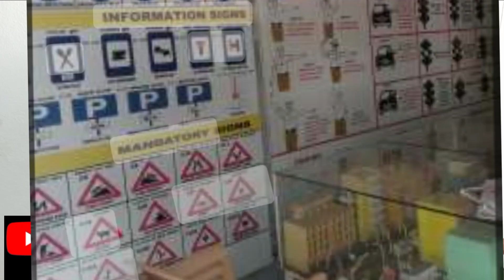மத்திய அரசு கொண்டு வந்த புதிய சட்டத்தை எதிர்த்து லாரி ஓட்டுநர்கள் போராட்டம்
புதிய சட்டத்திற்கு எதிர்ப்பு நாடு முழுவதும் போராட்டம் லாரி ஒட்டுநர்கள்போராட்டம்